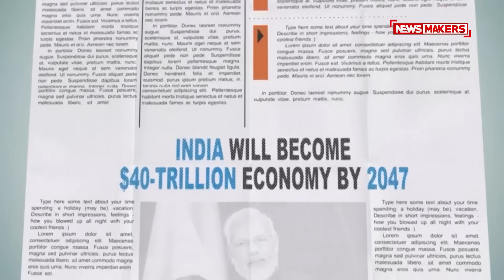Is Your Car Safe from Hackers? Vikash Chaudhary on Future of Automotive Cybersecurity in India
As cars get smarter, cybersecurity is becoming the new seatbelt — especially in India.

In this episode of Newsmakers, we dive into the journey of Vikash Chaudhary, the founder of HackersEra Automotive Pvt. Ltd., India’s first homegrown automotive cybersecurity company.

From protecting connected cars against hackers to helping automakers comply with regulations like AIS 189, Vikash shares how HackersEra is leading India's efforts to make vehicles safer and more resilient in the digital age.

What you’ll learn:

Why cybersecurity is now critical for Indian vehicles

How Vikash Chaudhary built HackersEra into a trusted name globally

The real risks of car hacking — and how they can impact Indian consumers

How HackersEra is working with top automakers to secure the future of mobility

What every car owner should know about staying safe in a connected world

With Vikash’s leadership, HackersEra is setting the benchmark for automotive cybersecurity not just in India, but on the global stage.